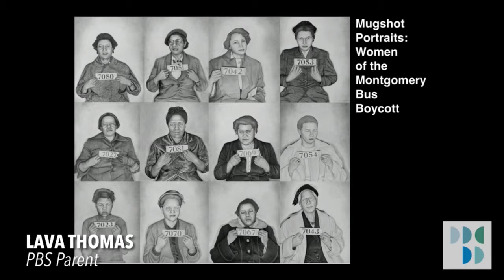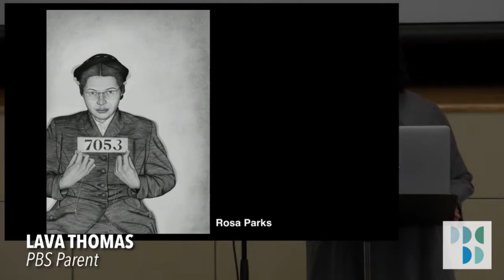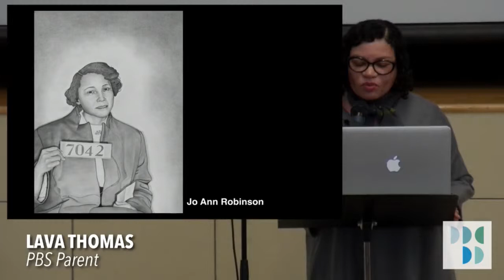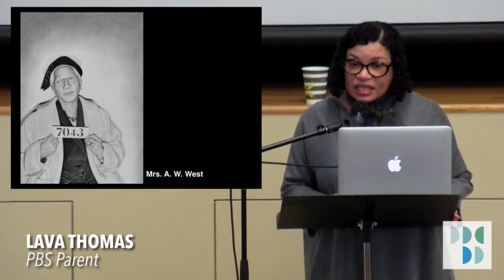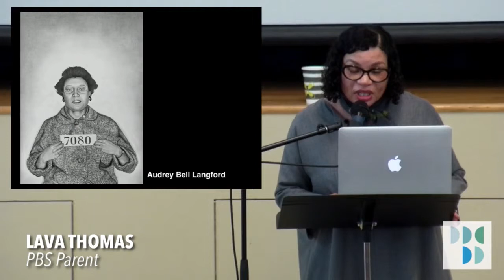“African American History” • GATHER Talk by Lava Thomas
On Friday, February 15, PBS parent Lava Thomas delivered the second in a series of two talks on African American History.